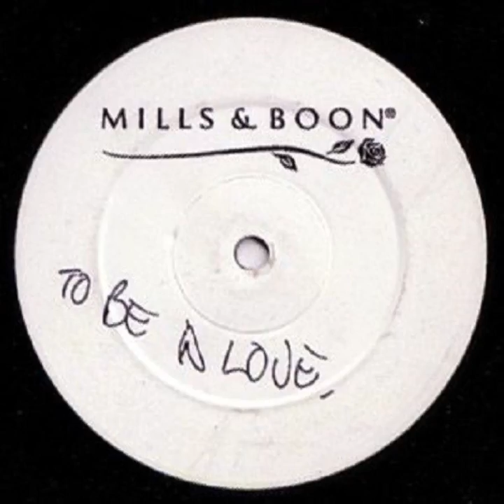Long Time In Love - Mills & Boon